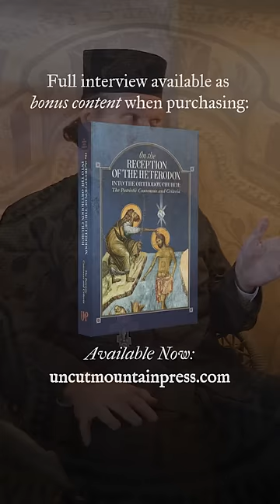Want to Get Married? Do This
You can find Fr. Josiah at @PatristicNectarFilms